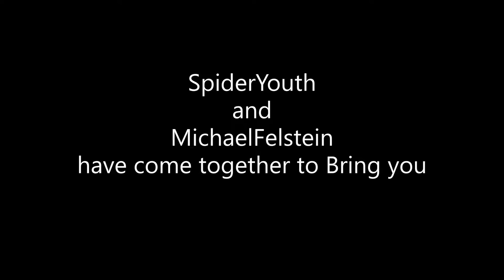MVCX 2 0 SwaggaKings Vs Jamarr27 part 16-20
The Battle continues between SwaggaKings and me